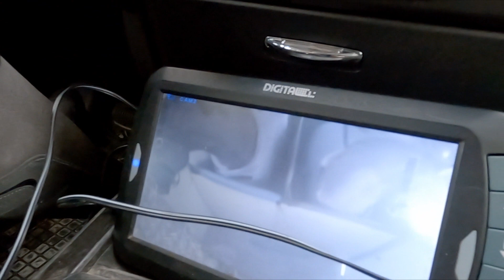Träningsvlogg - Öppen banhoppning på Gunnaräng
Hej och välkomna till en ny video, i denna video kommer ni få följa med oss på en öppen bana med hästarna Gulliver och Fifty.